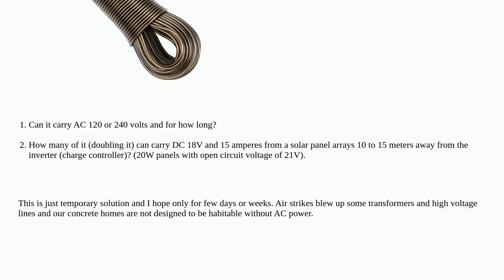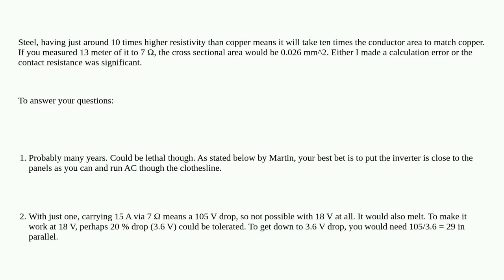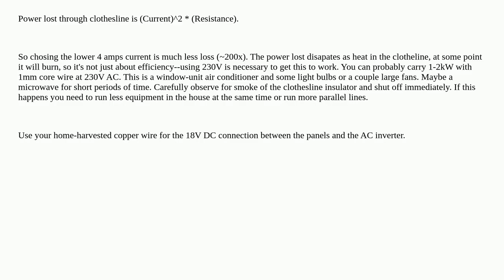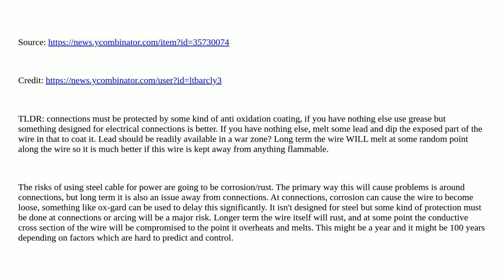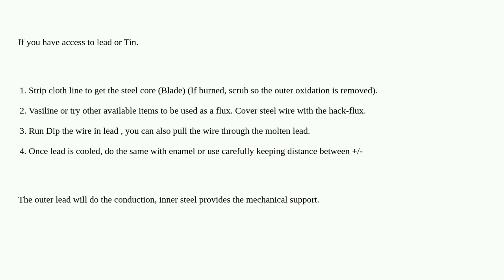Using clothesline steel core wire rope for AC and DC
A special thanks goes out to the community

  solar-energy wiring dc ac safety